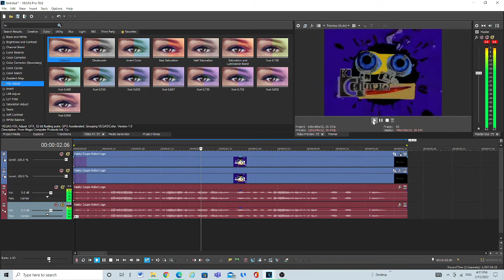how to make g major 4 without gradient map on vegas pro